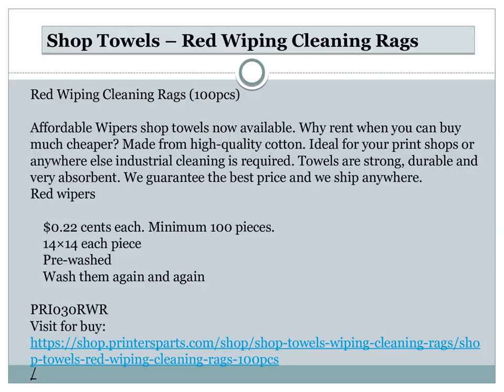Shop Towels - Wiping Cleaning Rags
Shop.Printers Parts offers great deals on Shop Towels - Wiping Cleaning Rags. You can view Shop Towels - Wiping Cleaning Rags at our website or visit for more information about our Printers Parts & Equipment Supplies Store then kindly visit us @ Shop.printersparts OR call us @ / 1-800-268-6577 OR mail us @